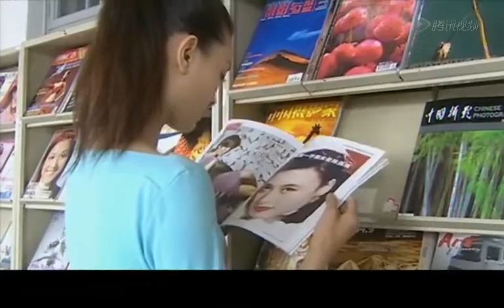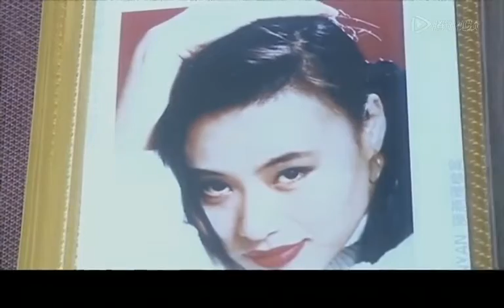《豆蔻年華》17 | 青春少艾劉亦菲攜張娜拉一同展開銀色旅程 | 劉亦菲 張娜拉 程前 徐靜蕾 蔣雯麗 陳寶國 寇振海 何賽飛【捷成華視經典劇】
《豆蔻年華》
導演：陳兵
主演：劉亦菲 張娜拉 程前 徐靜蕾 蔣雯麗 陳寶國 寇振海 何賽飛
集數：20集

劇情簡介：
　　聰明美麗的韓國姑娘娜拉來到中國，她酷愛中國的文化藝術，她野心勃勃地想在大陸演藝圈展露頭腳並命下藝術大獎，與此同時，萬眾進行的一場大戲就要進入彩排了，為了爭取一個主要角色，娜拉費盡了心機。
　　一直不起眼的吳思、懷才不介的林海平出人意料的成為戲中的一線角色，而喜歡拍廣告“扒分”的艾彤意被定為女一事情，為爭奪角色分配掀起了軒然大波……就在此時，某著名導演為了籌備自己的新片突然來挑選演員，而令大家大出意料的是，導演竟然一眼就看上了娜拉和吳思！吳思陷入了極大的矛盾與困惑……